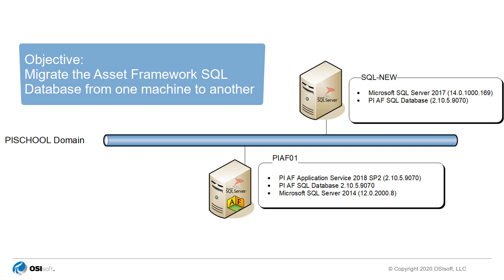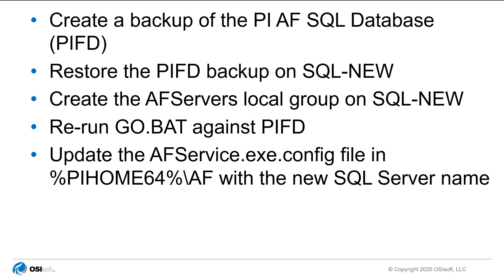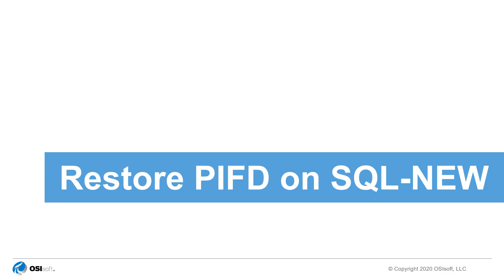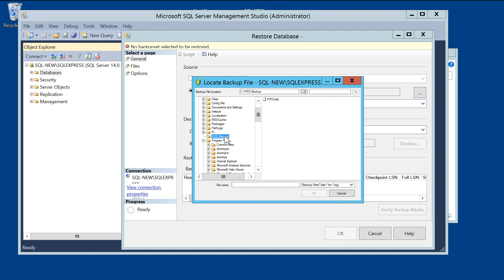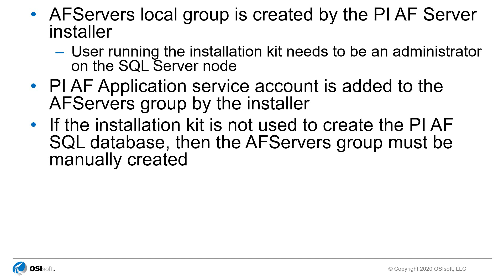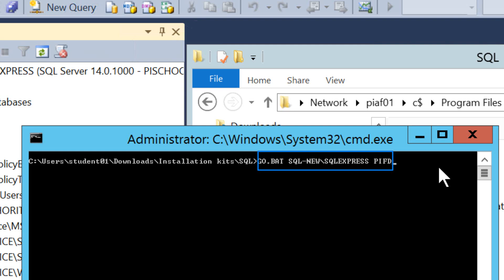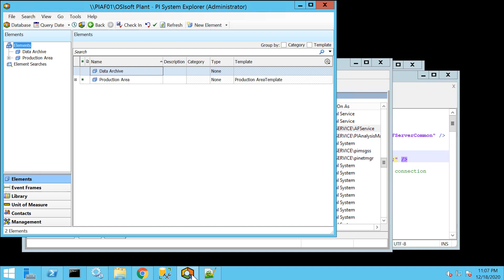How to move the PI AF Server to a new machine part 1: AF SQL database migration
This video is meant to accompany the article How to move the PI AF Server to a new machine
Below are links to the articles mentioned in the video
PI Product release notes can be accessed from the Customer Portal Please note that you will need an OSIsoft account to access the Customer Portal.

How to move the PI AF Server to a new machine part 2: AF application service migration